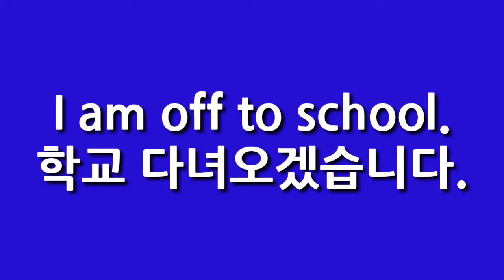학교 다녀오겠습니다. 영어로44